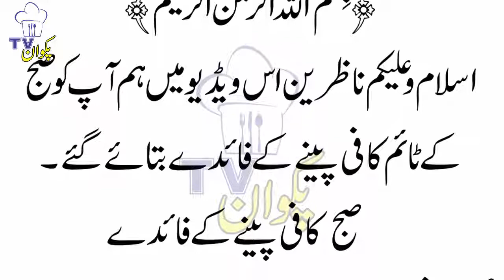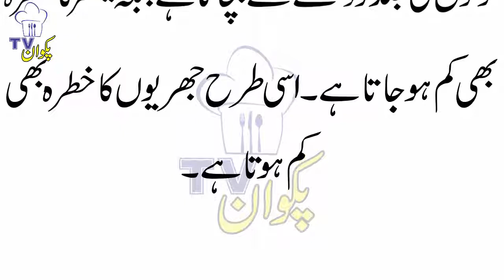Morning Time to Drink Kofi in the Benefits By Pakwan Tv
hi views
 Morning Time to Drink Kofi in the Benefits
islam o alakum views
views
as video mn app kofi peene k fyde jan kar
haran rahe jahe ge